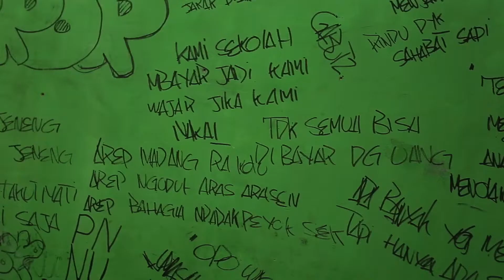TRAILER PESANTREN HARAPAN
Pesantren menjadi simbolik dimana tempat menimba ilmu agama di Indonesia. Sudah umum kita lihat bahwa pesanten menjadi tempat yang sangat identik dengan anak-anak normal.
Berbeda dengan pesantren harapan, pesantren harapan tempat yang mewadahi anak berkebutuhan khusus dimana ia tidak lagi diterima oleh keluarganya. Bapak Isma sebagai pemilik pesantren ini menjadikan pesantren ini sebagai pesantren untuk menyembuhkan anak berkebutuhan khusus melalui metode spiritual yang ia terapkan dan juga melalui metode khusus.